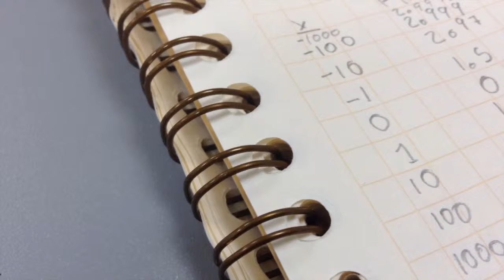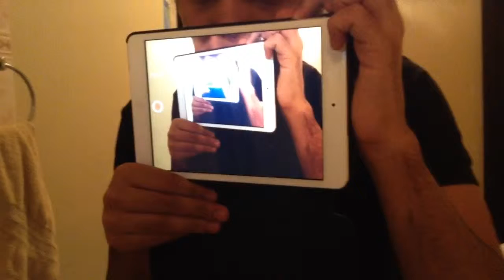Document Your Life | September 2013